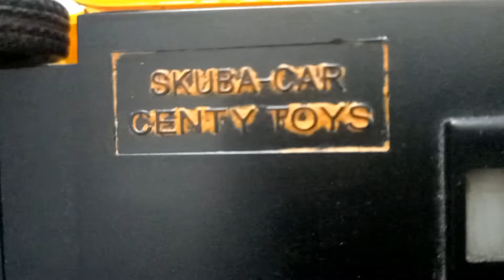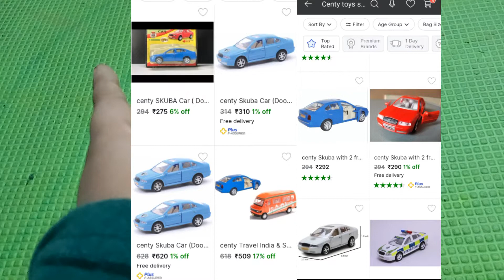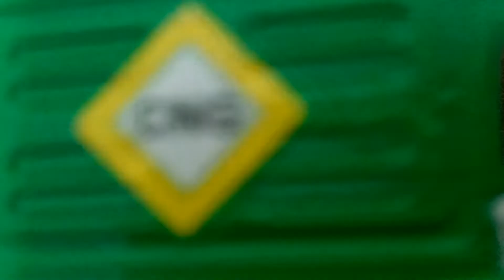centy toys Octavia and auto rickshaw review